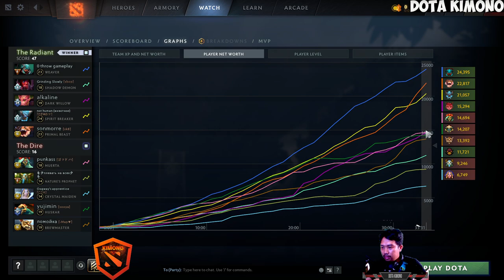33 - Spirti Breaker The Offlaner Dota 2 Pro Full Gameplay 7.35C dota2 spiritbreaker #33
▶️ On Track : 33 - Spirti Breaker The Offlaner Dota 2 Pro Full Gameplay 7.35C dota2 spiritbreaker #33